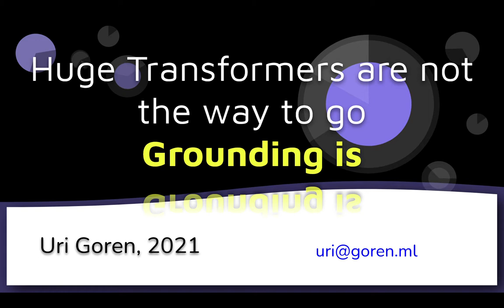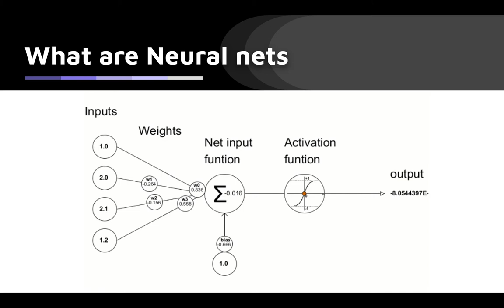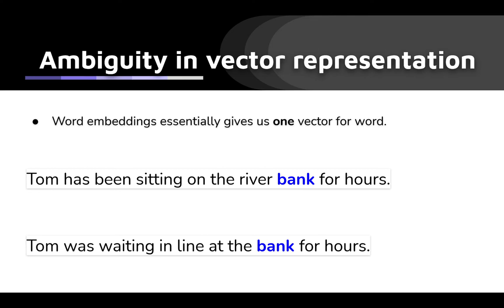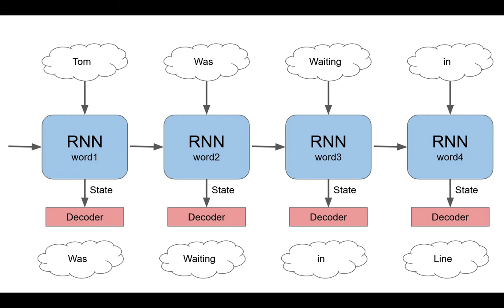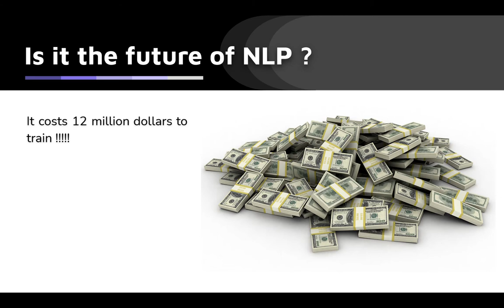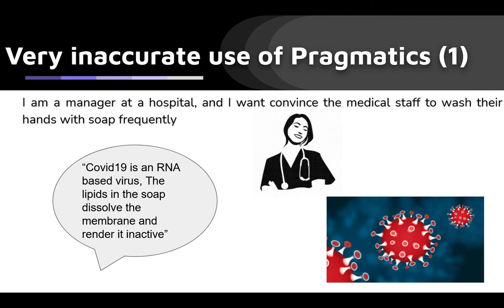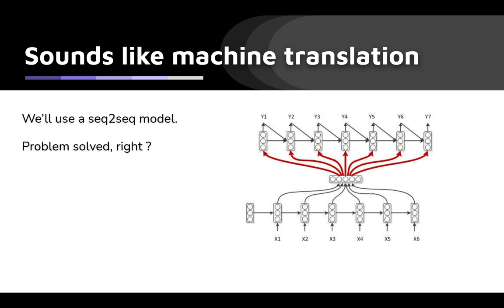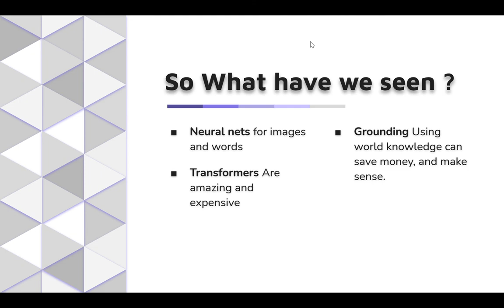Pycon Israel 2021 - Natural language Grounding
My talk at pycon Israel 2021, first aired on May 3rd 2021 on the pydata track